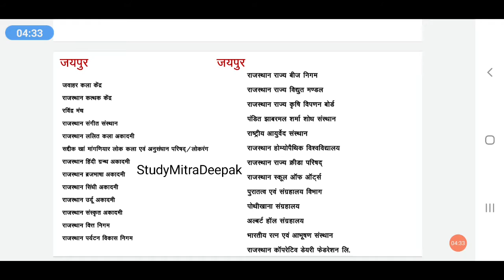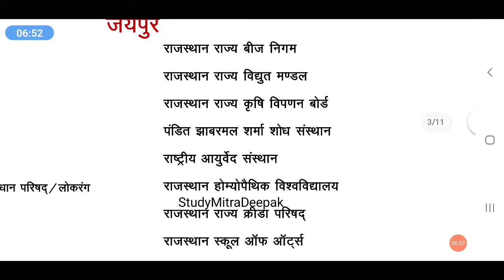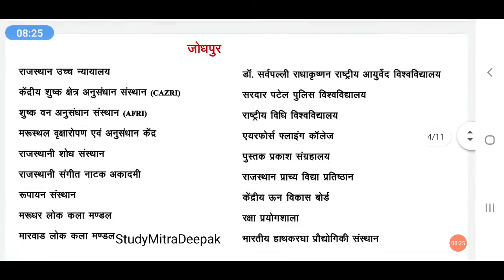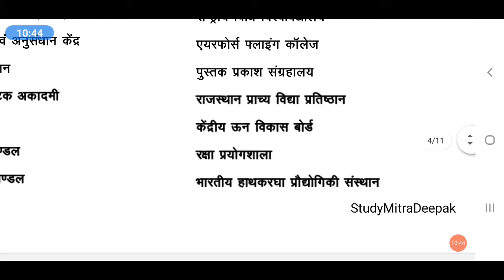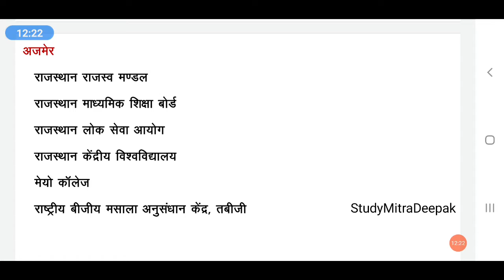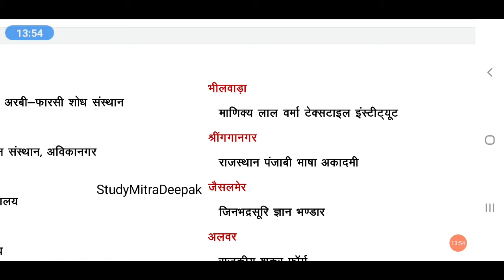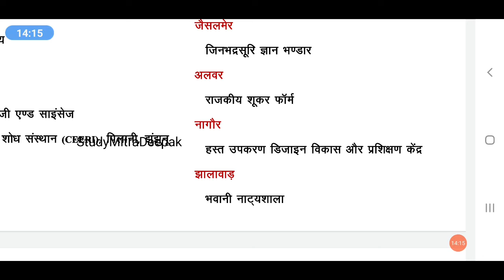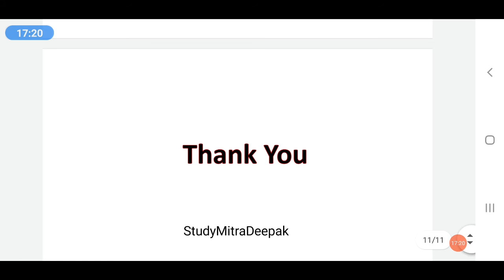Rajasthan Ke Pramukh Sansthan tricks || राजस्थान के प्रमुख संस्थान ट्रिक से याद करें